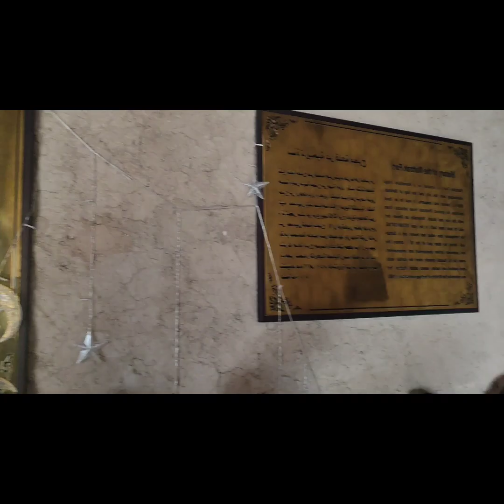Muscat Matrah Fort.... amazing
This video is from Muscat Matrah Fort Oman.
Situated on the hills overlooking the natural harbor of Muttrah, Muttrah Fort is a historic fort in Muscat that served as a strategic defense point against attacks and a vantage point to monitor the surrounding area from its watchtowers. Its construction dates back to 1507 AD, but it was later reinforced with stronger walls and towers by the Portuguese during their occupation of Oman in the 1500s. Muttrah Fort remained a vital defensive location for centuries, including modern times.